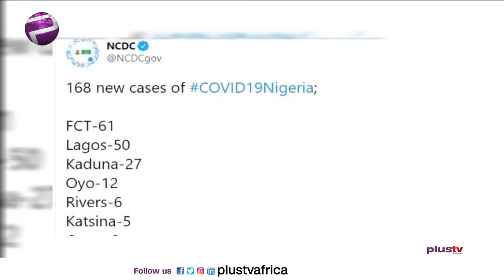FCT Records Highest New Infections Of Covid 19 (News | Nigeria)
FCT Records Highest New Infections Of Covid 19